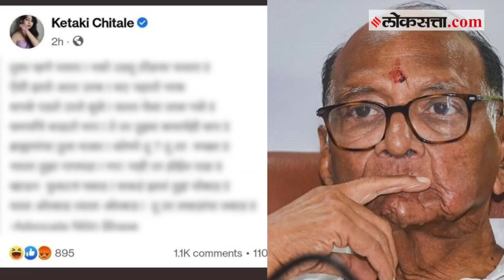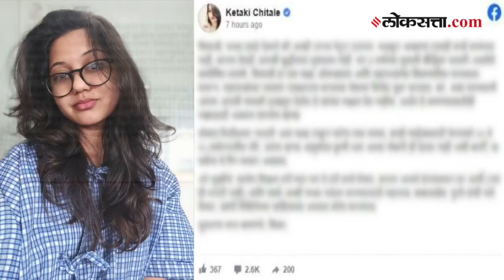'या' कारणांमुळे केतकी चितळे अडकली वादाच्या भोवऱ्यात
शिवाजी महाराजांचा एकेरी उल्लेख, सोशल मीडियावरून शिवीगाळ करत ट्रोल करणाऱ्यांना सडेतोड उत्तर देणं, अशा कोणकोणत्या कारणांमुळे केतकी चितळे चर्चेत आली आहे ते जाणून घेऊया.